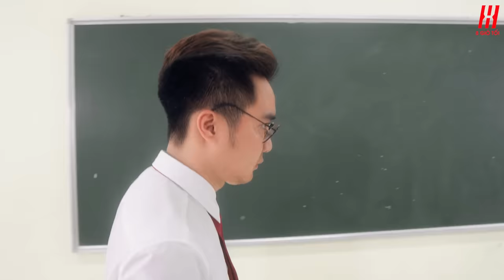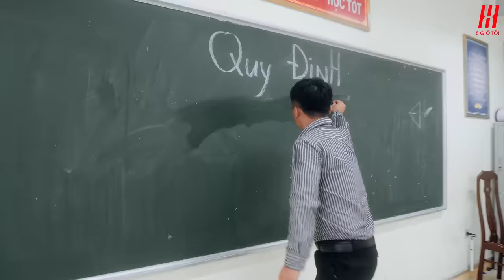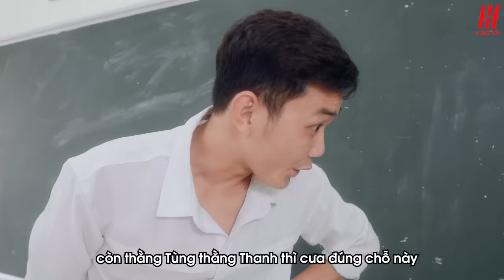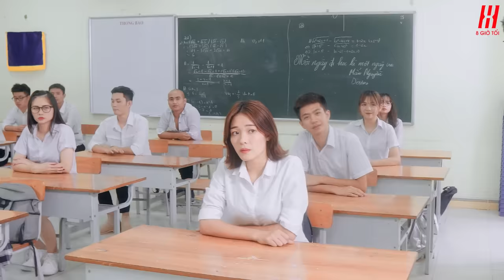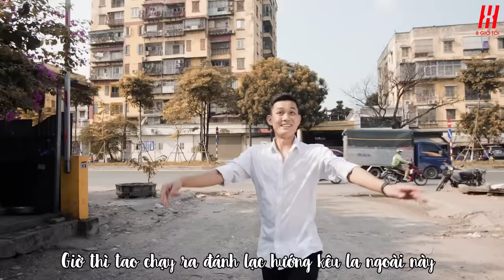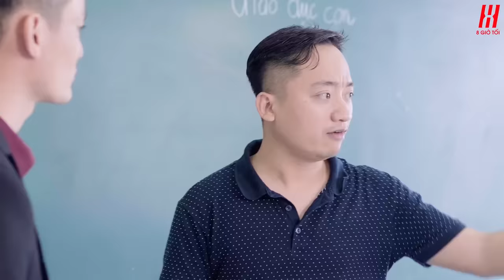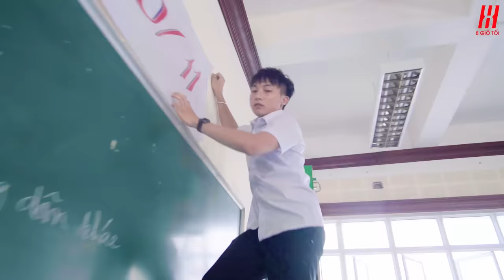THẦY GIÁO TÔI LÀ GANGSTER - TẬP FULL - GIẢI CỨU HỌC SINH | 4K OFFICIAL| Parody Nhạc chế | 8 Giờ Tối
THẦY GIÁO TÔI LÀ GANGSTER - GIẢI CỨU HỌC SINH | 4K OFFICIAL| Parody Nhạc chế | 8 Giờ Tối
Một sản phẩm parody nhạc chế về các câu chuyện xoay quanh thầy trò trường lớp. Mang một màu sắc mới, vui vẻ, hài hước và vô cùng giải trí, mọi người cùng đón xem nhé.

Đạo Diễn - Đông Hồ, Minh Râu
Kịch Bản  & Âm Nhạc : Ngọc Minh
Sản Xuất: Mẩu Nguyễn - Hoàng Điệp
Quay Phim: Đình Hải, Hữu Phong, Cường Cám.
Diễn Viên: Đức SVM, Tân Bùi, Huy Nguyễn, Quỳnh Anh, Res A Bin, Thanh Huyền, Văn Toàn và các diễn viên khác.
© Bản quyền thuộc về SVM TV & 8 Giờ Tối
© Copyright by SVMTV & 8 Giờ Tối ☛ Do not Reup